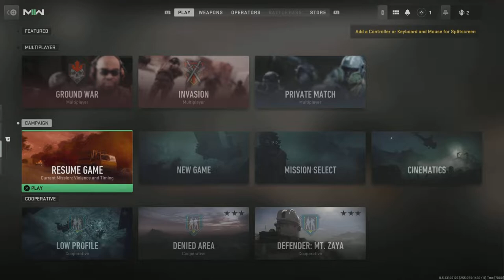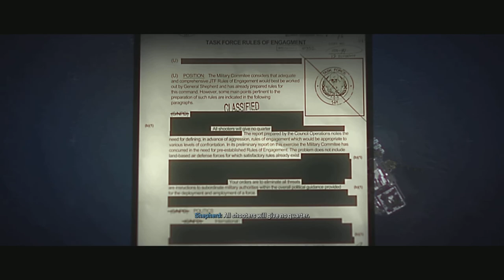Modern Warfare 2 Remastered: Ep 5 (Full Game)